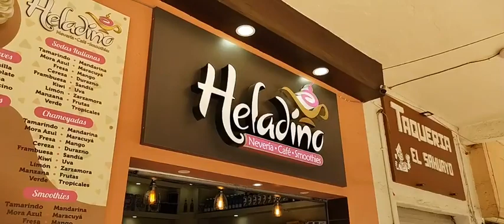Conoces Pajacuaran Michoacan Mx ??